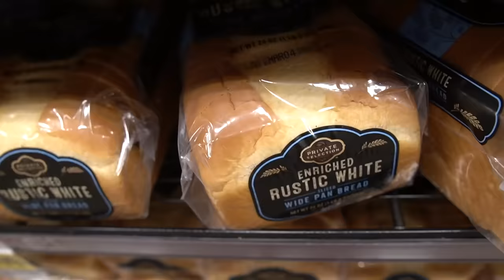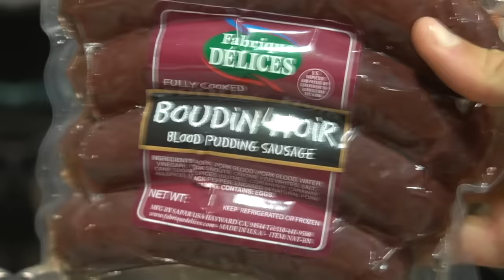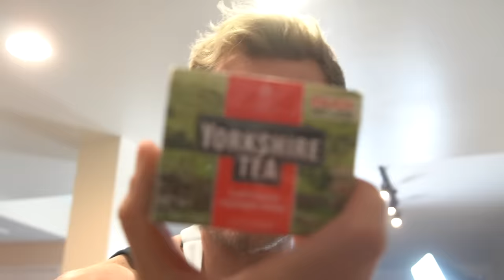THE ULTIMATE ENGLISH BREAKFAST CHALLENGE!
Hey Everyone! Welcome back to another video and another food challenge. In this challenge, I decided to cook up a GIANT English breakfast! Since I’m from the United States, I wanted to attempt to recreate something I was unable to find here! Hopefully you all enjoy!

If you did enjoy the video, be sure to let me know down in the comments below!

11251 Rancho Carmel Dr #503077
San Diego, CA
92150

About Erik TheElectric:

I'm Erik.